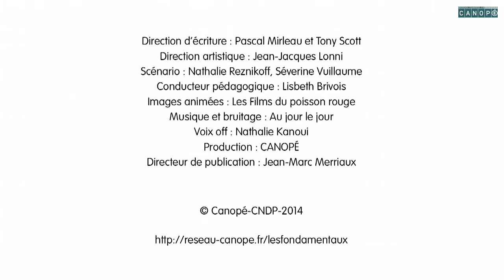la-phrase-injonctive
Les fondamentaux